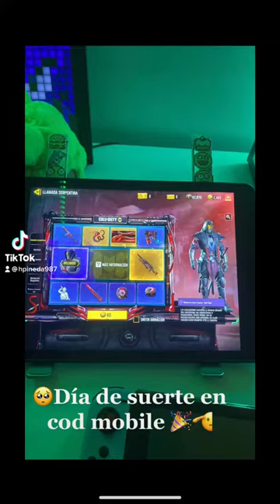Al primer tiro ; 30 cp 🥳🥳🫡